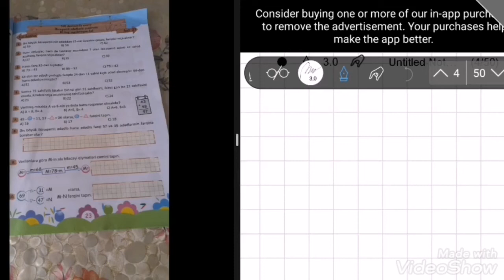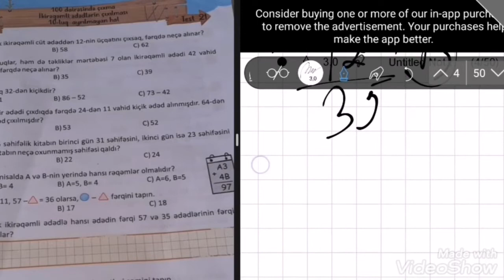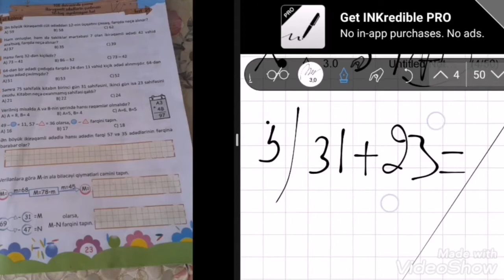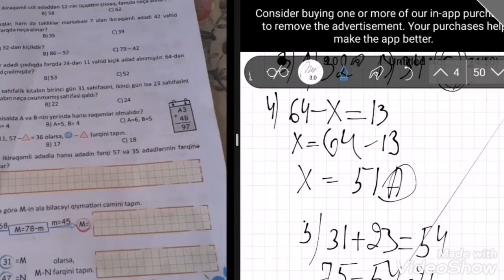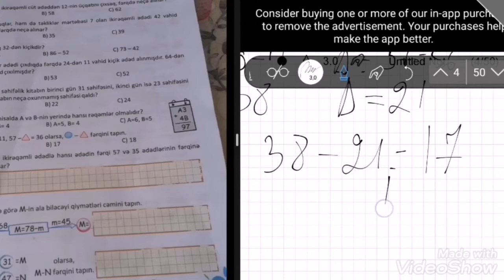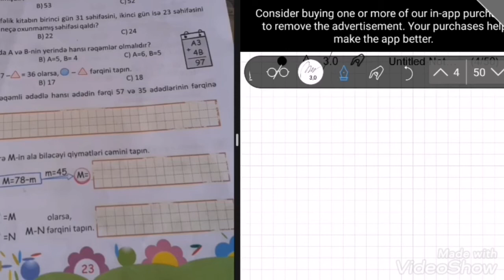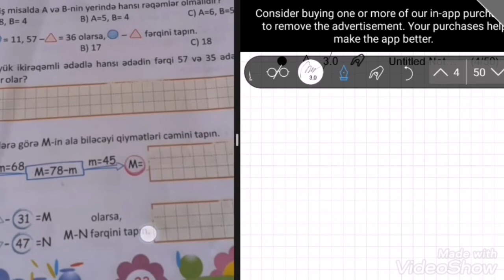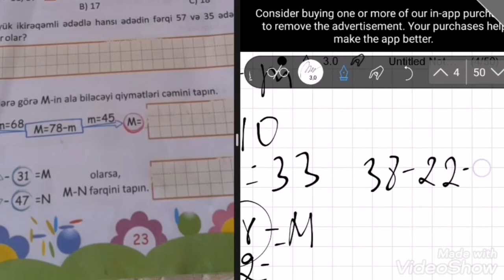2-ci sinif Namazov Riyaziyyatdan qiymətləndirmə testləri. Test 21(səh 23)